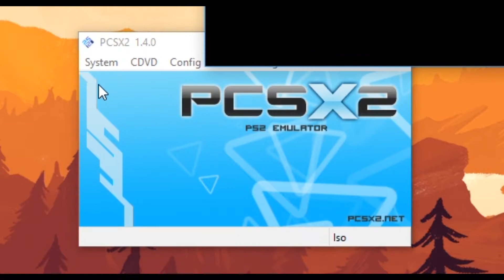Sly 2 Emulated PCSX2 60FPS 1080P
After the Mei Glitches episode, i've been a lot happier with my channel so expect a lot more videos coming soon